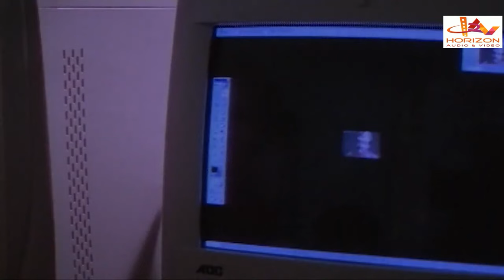ഉടുതുണി പോലുമില്ലാതെ റെയ് ഡിൽ...ഞാൻ പൊക്കിയത് നിന്നയല്ലേടി ... Malayalam Movie Scene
തുണി പോലുമില്ലാതെ റെയ് ഡിൽ...ഞാൻ പൊക്കിയത് നിന്നയല്ലേടി ...  Malayalam Movie Scene